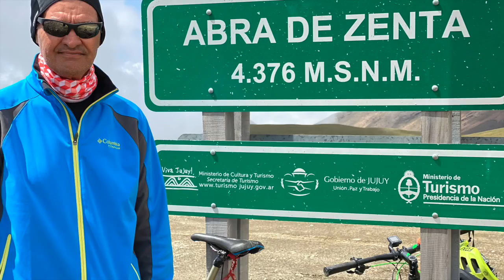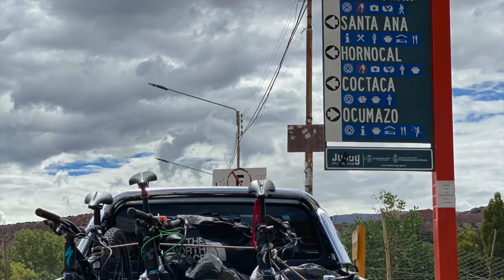Jujuy Bike 2020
Con volumen.